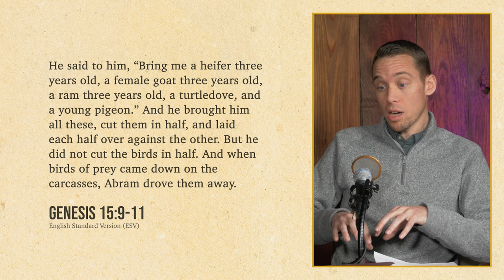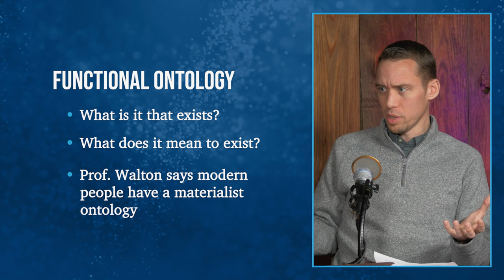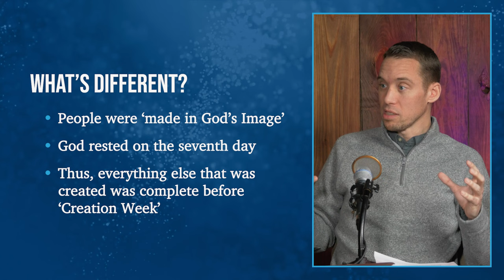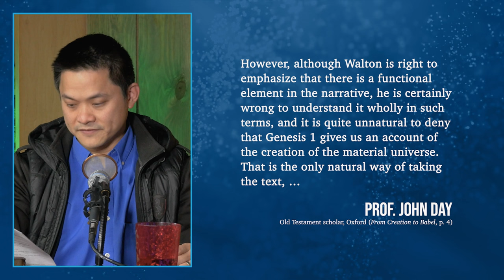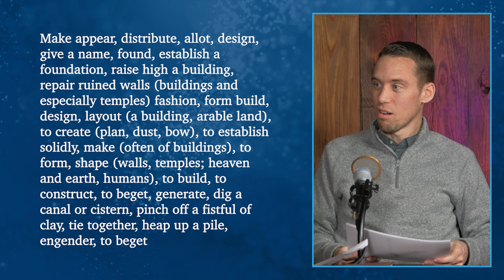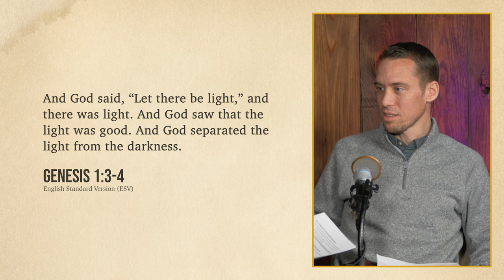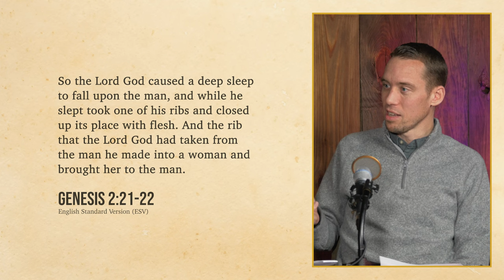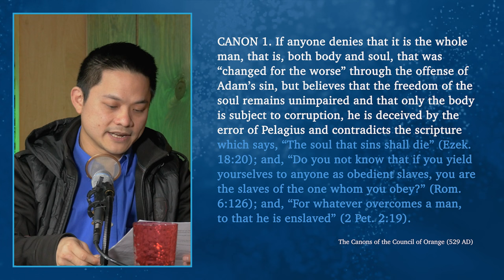Why Functional Creation is Deeply Flawed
Old Testament scholar John H. Walton has argued that modern readers have misunderstood the true meaning of Genesis 1. Given its ancient Near Eastern context, Walton says the creation account is not about God making material objects, but merely assigning functions. On this basis he sees no conflict between Genesis and evolution. In this episode, Keaton Halley and Joel Tay offer reasons why both Genesis and other ancient texts do not support Walton’s interpretation. So theistic evolutionists should find no refuge in Walton’s claims.

This episode features Joel Tay and Keaton Halley. Creation.com Talk is produced by Joseph Darnell out of the CMI-USA studios.

⏳ TIMESTAMPS
00:00 Introduction
01:17 Ancient Near East interpretation of the Bible
03:31 Distinguishing culture and worldview
04:35 Mistaken about ancients’ beliefs
05:03 The idea of functional creation
09:38 Does Walton deny that God created ‘ex nihilo’?
09:58 Is Walton coming from an evolutionist’s worldview?
10:52 Walton’s false dychotomy
12:08 What scholars think about Walton’s views
15:35 The Bible is different from Walton’s interpretation
18:29 What’s in a name?
19:35 Explaining away Adam and Eve
23:03 Under the influence of an evolutionary worldview
24:27 Outside biblical orthodoxy and evangelicalism
26:06 Wrap-up